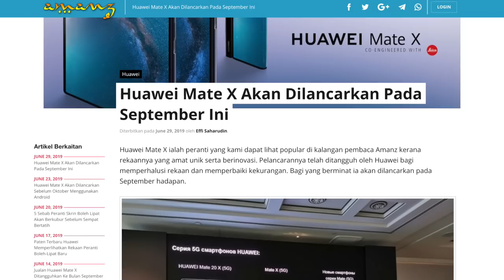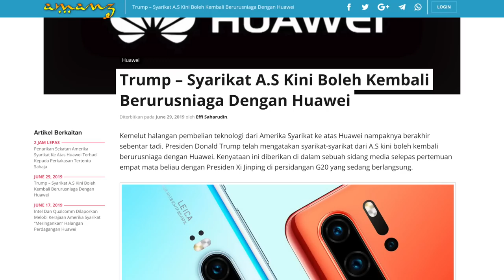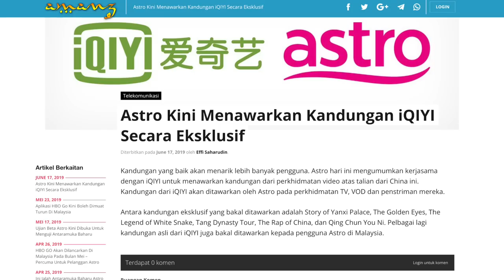Amanz24 : Trump U-Turn Halangan Huawei, Nubia Red Magic 3, Google Fast Share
Nubia Red Magic 3 Versi 12GB RAM kini hadir untuk pasaran tempatan. Ia menyertakan  skrin 6.65-inci AMOLED, dijana cip Snapdragon 855 dan bateri 5000mAh. Melengkapkan peranti adalah kamera belakang peranti 48-megapixel dan kamera swafoto 16-megapixel. Di Malaysia, variasi 8GB RAM dengan storan 128GB dijual pada harga RM2199, manakala variasi 12GB RAM dengan storan 256GB pula ditawarkan pada harga RM2799.

Bercakap mengenai Huawei, Presiden Donald Trump telah mengatakan syarikat-syarikat dari A.S kini boleh kembali berurus niaga dengan Huawei. Kenyataan ini diberikan di dalam sebuah sidang media bersama Presiden Xi Jinping di persidangan G20 lepas. Bukan itu sahaja, mereka turut membincangkan mengenai tarif ke atas barangan yang diimport serta bersetuju untuk tidak mengenakan tarif ke atas China buat masa ini.

Huawei Mate X dijangka akan dilancarkan menjelang September kelak. Selain Mate X, Huawei turut menyasarkan pelancaran Huawei Mate 30 5G pada Disember 2019 hadapan. Namun, tiada butiran lanjut mengenai tarikh dan harga jualan kedua peranti untuk pasaran tempatan.

Selain itu, Google kini sedang membangunkan fungsi baru seakan yang dinamakan Fast Share. Ia menampilkan fungsi perkongsian pantas antara peranti yang berdekatan termasuk iPhone, Chromebook dan jam tangan pintar. Buat masa ini, tarikh pelancaran sistem ini masih belum diketahui.

Mengenai Google lagi, Google Maps hadir dengan ciri yang menunjukkan kelewatan sistem pengangkutan bas secara masa nyata dan tahap kesesakan di platform ketika di stesen keretapi. Kedua-dua fungsi sudah boleh digunakan pada aplikasi Android dan iOS bermula hari ini. Walau bagaimanapun, ciri ini masih belum dilancarkan di Malaysia.

Akhir sekali, iQiyi dijangka akan menawarkan perkhidmatan mereka ke luar dari China. Antara negara sasaran ialah Amerika Utara, Jepun, Korea Selatan dan Singapura. Untuk pasaran Malaysia pula, iQiyi telah menandatangani perjanjian dengan Astro untuk menawarkan kandungan eksklusif pada perkhidmatan Astro Go dua minggu lalu.